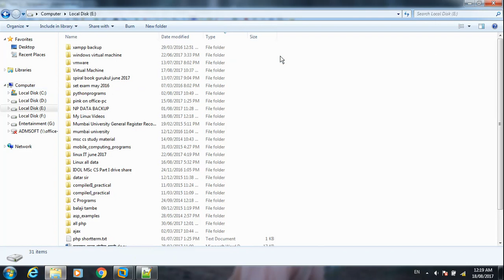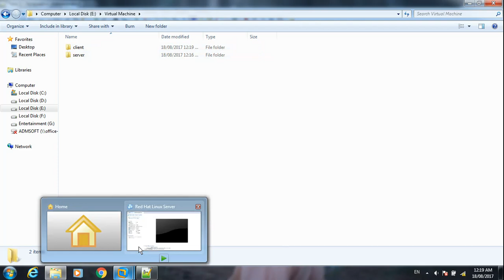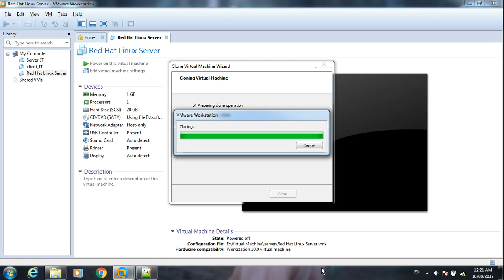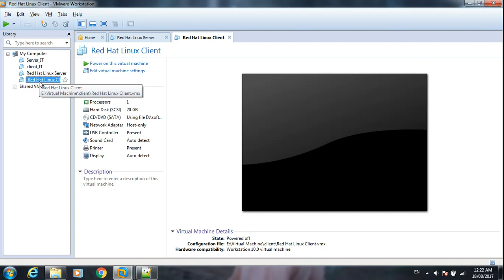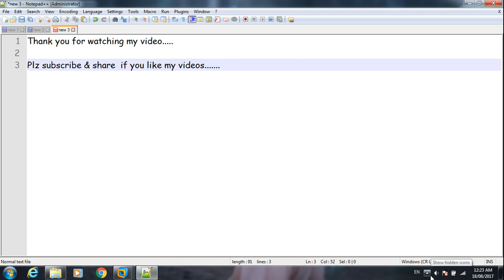Pract 3: Creating Clone Machine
TyBSc IT Sem V Linux Administartion Mumbai University
By Manorama.